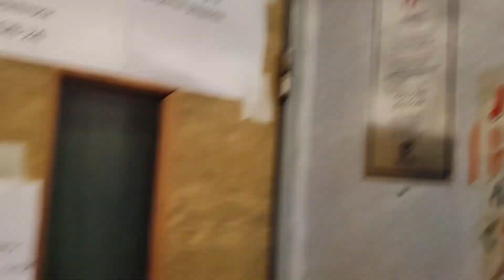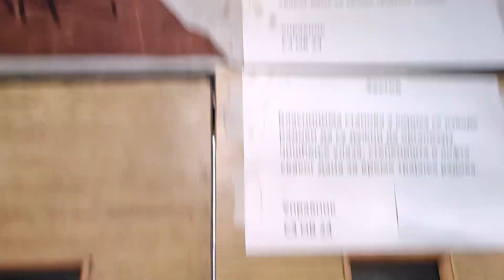My first ever! Radnik single-speed traction lift at Obilićev Venac 24, Stari Grad, Belgrade, Serbia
Video taken: 7th of June 2023

This is the first Radnik lift I have ever come across...

The lift itself is really nice apart from the new buttons and ugly innerdoorless which you have to hold during the ride

Lift
Manufacturer: Radnik
Installed in the 1960's (buttons replaced in 2000's)
Stops: 6(0,1,2,3,4,5,6)
Capacity: 300 kg/4 persons
Fixtures: ?
Type: single speed-traction, relay controller
Speed: 0.65 m/s
Lift rating: 10-/10
Ride quality: 8/10
DT rating: 2/10